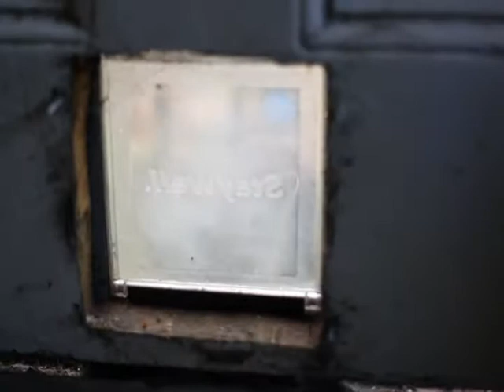Bob Goes Out!